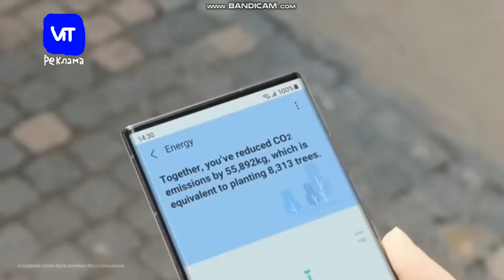Рекламний блок (VIT-TV, 25.12.2023)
В перерві між серіалом "Альф".